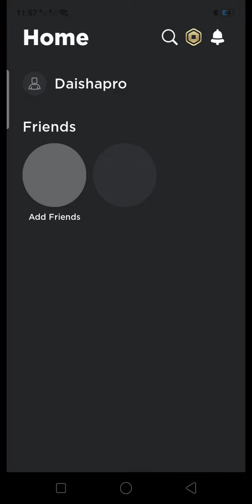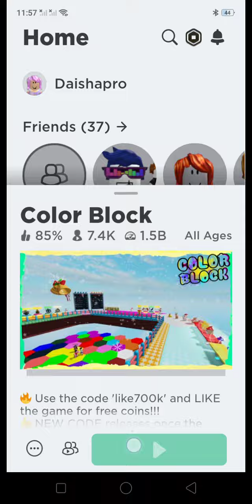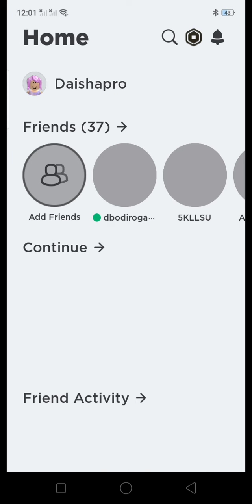Last to play Roblox wins a surprise part 1